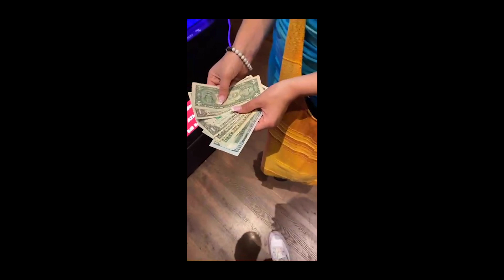how my 21st BIRTHDAY went...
WHAT HAPPENS IN VEGAS. GETS SHARED ON YOUTUBE WOOOO
thank you all for the birthday wishes, y'all are sexy mfers

see ya next time! -Jillian xoxoxox